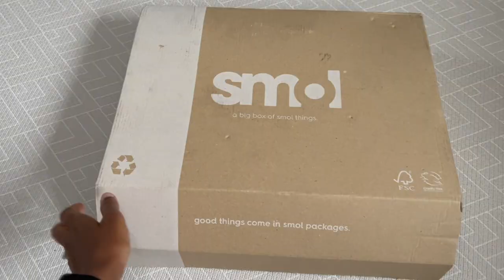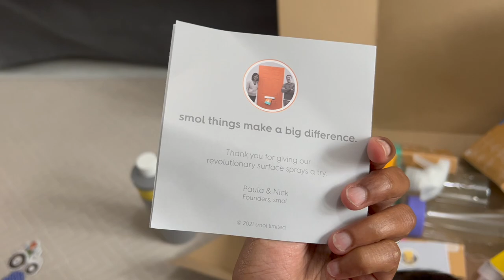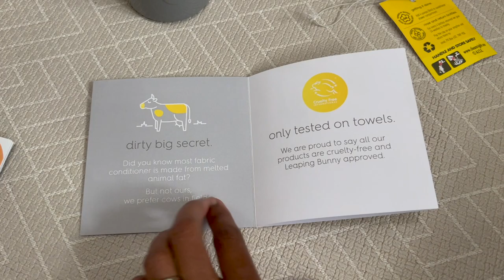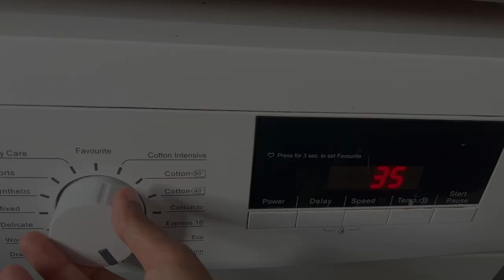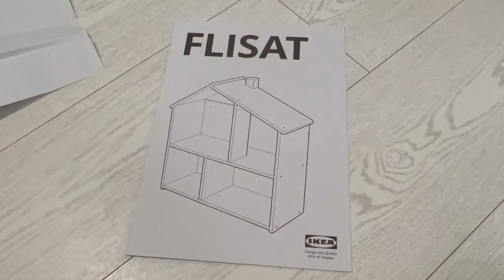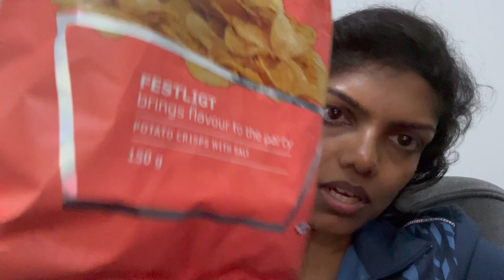Getting out of rut | Reset week | Toddler play area refresh | Review of eco friendly products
How to get out of rut? Cleaning and organising is the answer! Setting up a new play area and cleaning my house motivated me to get out of rut.

We went to Ikea to get a few stuff, and I also reviewed the SMOL products. They are an eco friendly cleaning products that delivers what it says. Very pleased with the results, and it doesn't even cost you an arm and a leg to buy it.

🎥 EQUIPMENTS 🎥
Main Camera